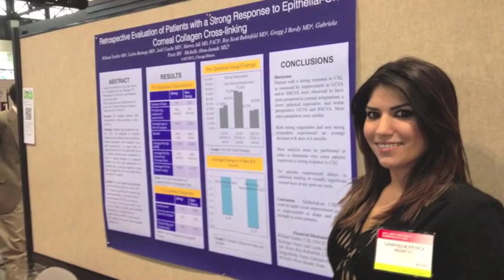Rafael Guerrero's Cancer Research Lab at Johns Hopkins University: Part 1 -- Introduction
An introduction to Gabriela Perez, osteopathic medical student and research intern at Johns Hopkins, and Johns Hopkins head and neck cancer research lab.
Co-director and Co-producer: Rafael Guerrero-Preston, MPH, PhD
Co-filmaker: Carlos Harris